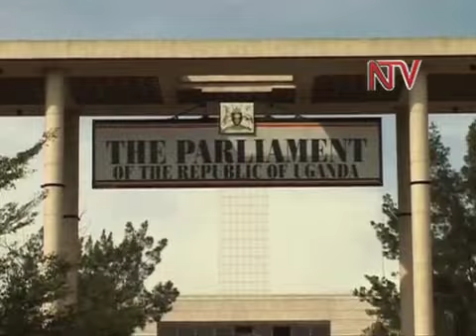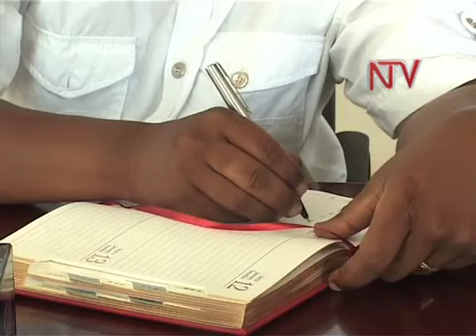Obuwumbi 10 mmye: Alipoota ku SACCO z'obutale efulumye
Omubazi w'ebitabo bya gavumenti John Muwanga afulumiza alipoota eyoleka sente ezaali eza SSAACO mu butale obwenjawulo, ezabulakanyizibwa.
Obuwumbi 10 obwaweebwayo eri enteekateeka ya pulesidenti ey'okulwanyisa obwavu mu bantu abakolera mu butale, eyitibwa Presidential Initiative on Markets, ezimu ku zzo, kigambibwa nti zaaweebwa zi SSAACO ez'empewo.